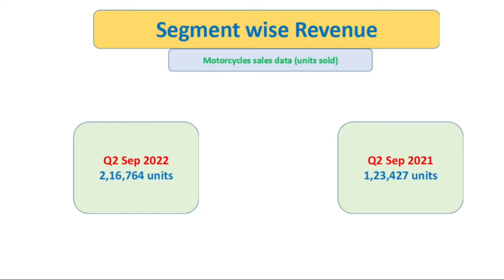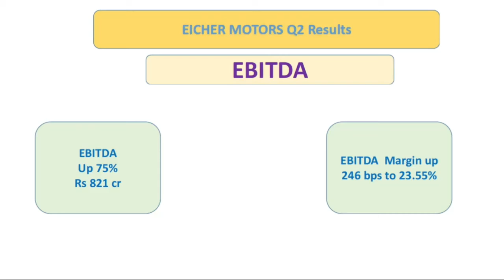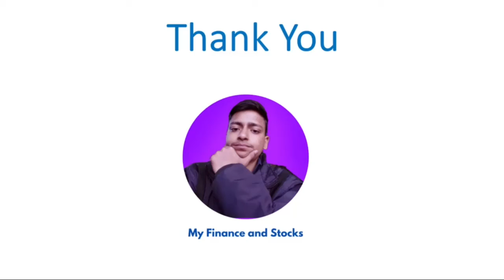Eicher motors q2 Results 2022 | eicher motors share Q2 results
Hello Learners , Eicher motors announced its quarter 2 2022 results in this video we will discuss eicher motors q2 results in detail.

To Open a Demat Account with India's Leading Stock Brokers,  Click on the link given below:

Jai Hind